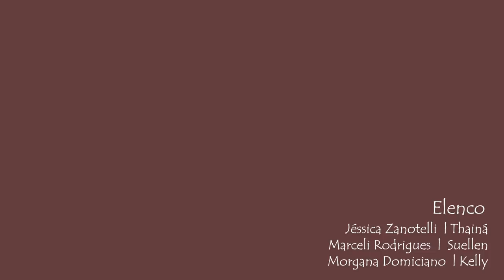Vidas Reversas | EPISÓDIO 2 | NAWEB Produções | WEBSERIE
Esse é o nosso primeiro trabalho, fizemos com muito carinho para vocês, ele fala um pouco sobre o relacionamento abusivo, mostra os principais sinais de um abusador e como podemos nos distanciar disso. Além do perfil abusador, temos personagens cômicos na história também, está incrível!

Será disponibilizado um episódio semanalmente, todas as sextas-feiras ás 19 horas.

*FICHA TÉCNICA*

- PRODUÇÃO: Naweb Produções
- DIREÇÃO GERAL: Jéssica Zanotelli
- ROTEIRO: Jéssica Zanotelli e Giovanna Gomes

- ELENCO:
Priscilla Pugliese |Renata|  @priscillapugliese
Rodrigo Tardelli |Samuel|  @rodtardelli
Morgana Domiciano |Kelly| @morgana_domiciano
Giovanna Gomes |Flaviana| @gomesdgio
Jonatan Jones |Isaac| @jonatan_jones
Marceli Rodrigues |Suellen|  @marci_rodrigues2
Jéssica Zanotelli |Thainá| @jczanotelli
Marlon Lovatti |Ernandes| @marlonlovatti
Marcelo Monteiro |Arnaldo| @_martielo
Sammy Moreira |Débora|  @imsammoreira

-PARTICIPAÇÕES:
Lorena Rodrigues  |  Clarinha  |  Amiga de Isaac @lorenarodrigues_
Lorena Martins  |  Recepcionista da Academia
Patrícia Rodes  |  Mônica |  Secretária da escola de inglês  @patriciajerryrodes
Alecssandro Carvalho  |  Rubens |  Barman da hamburgueria  @alecsandrocarvalhop
Matheus Raphael  |  Garçom  da hamburgueria

- FIGURAÇÃO:
Juliana Dambroz
Nathalia Jpn
Lia

- EDIÇÃO E FINALIZAÇÃO: Jéssica Zanotelli
- DIREÇÃO DE ARTE: Giovanna Gomes
- ASSIST. DE ARTE: Alícia
- DIREÇÃO DE FOTOGRAFIA: Jéssica Zanotelli
- ASSIST. DE FOTOGRAFIA: Angélica Antunes  | Jeff Teófilo  | Júlia Diniz  | Juliana Dambroz  | Lia
- DIREÇÃO DE SOM: Marcelo Monteiro
- ASSIST. DE SOM: Jonatan Jones  |  Heberton Silva

- TRILHA SONORA:
Abertura: Compromisso - Diego Ganoli
Tema Samuel e Renata:  Domingo e Sofá-Erika Nasser  |  Te Preciso-Diego Ganoli
Tema Ernandes e Flaviana: Amigo Namorado-Diego Ganoli
Tema Isaac: Respeita Minha História-Ruan Barbosa
Tema Suellen: Minha Boca não para-Ruan Barbosa
Tema Flaviana e Kelly: Quando a Noite Cai-Diego Ganoli
Músicas de apoio:  Camburi-Erika Nasser  |  Alvo-Diego Ganoli

-IMAGENS AÉREAS: Carlos Augusto Estrela

-LOCAÇÕES: Urbanos Burguer - Vitória   |  Vision Idiomas - Vila Velha  |  Academia Estação do Corpo- Vila Velha  |  Casa de Júlia - Vitória  |  Apartamento de Giovanna - Vila Velha  |  Casa de Jéssica - Vitória  |  Ruas de Vitória e Vila Velha

- APOIOS: TeaOne - Sucos e Chás Gelados |  Farinella Pizzaria |  Sorbos Canudos  |  Loja Konyk  |  Ledut Casa de Pães  |  Gráfica Grafitusa  |  TV Faesa  |  Sorveteria Ferry  |  Loja Avonts  |  Loja Maria Helena Pacheco  |  Loja LFW

STORYLINE: Quando um relacionamento abusivo se estabelece em dois casais com maturidades distintas, um casal jovem, Renata e Isaac e um casal maduro, Flaviana e Arnaldo. Percebe-se, que aquele mínimo primeiro sinal pode vir a se tornar algo muito perigoso adiante. Até que um grande segredo é revelado e Flaviana e Renata terão que tomar decisões importantes na vida.

NÚMEROS PARA VOCÊ DENUNCIAR A VIOLÊNCIA DOMÉSTICA:
Brasil:
Disque Denuncia: 100/181
Centro de Valorização da Vida: 188
Central de Atendimento à Mulher no Brasil: 180
Policia Militar:190

Emergency Center of Unites States Of America:911

Europe Center Emergency :112

Japão: 110